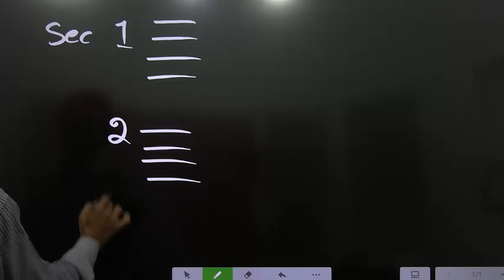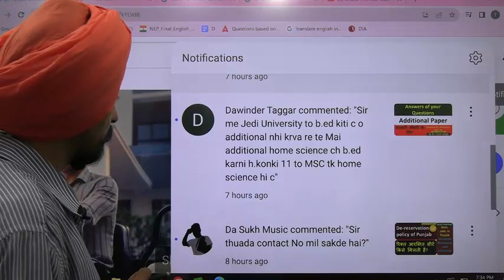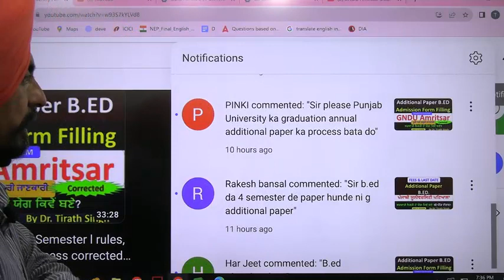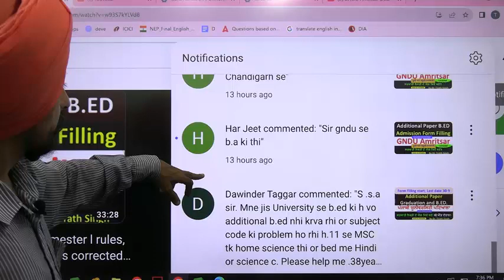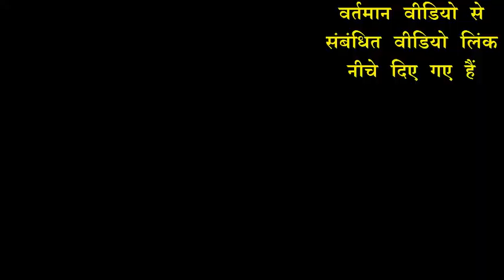Answers of your Questions Asked on 14 15 SEPTEMBER Mixed of all videos Dr. Tirath Singh